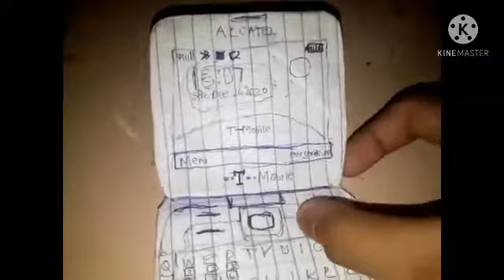Battery Low/Empty Collection Part 1